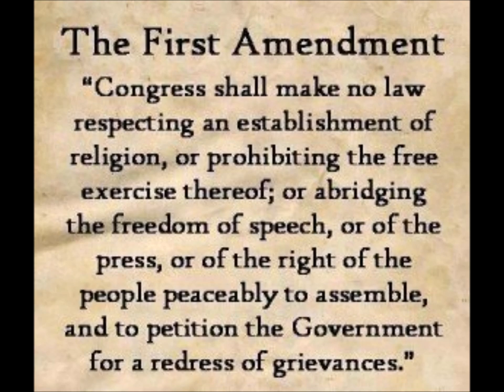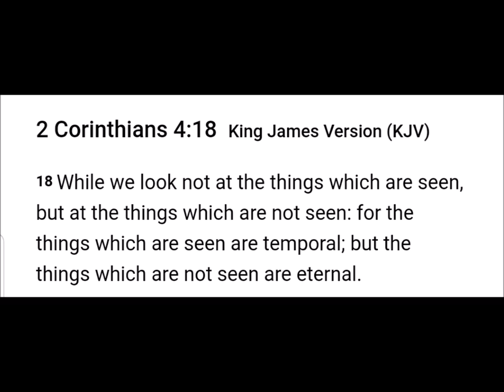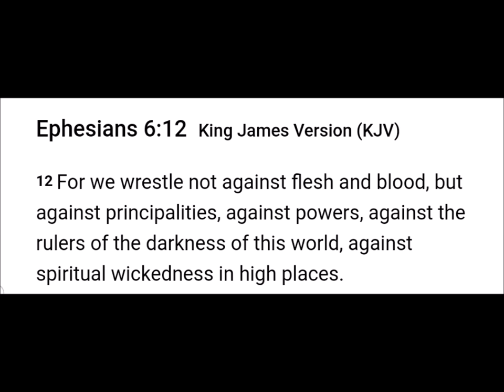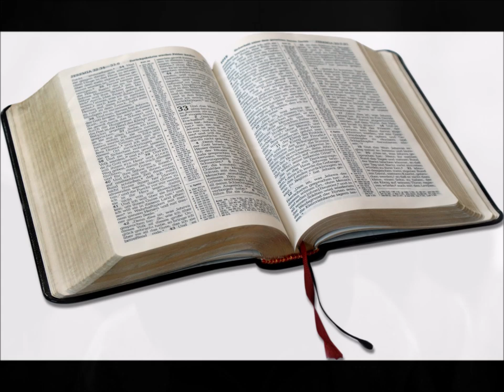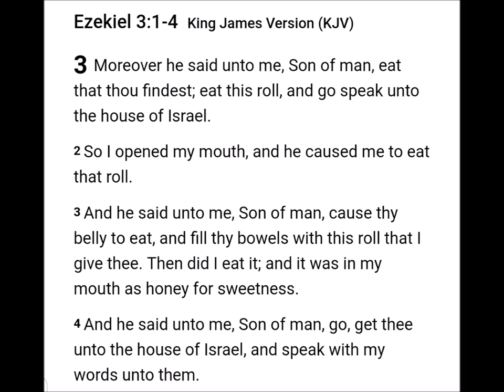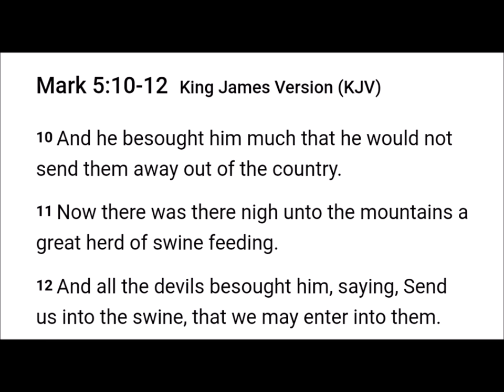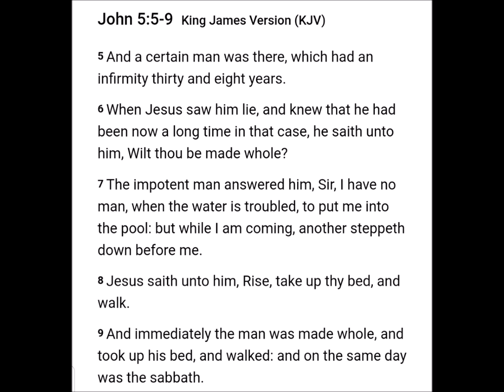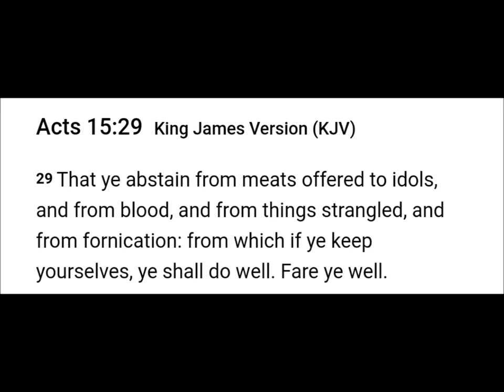The Spirit of Infirmity